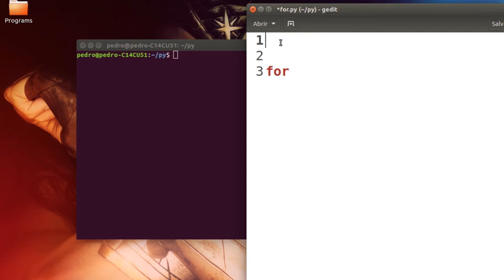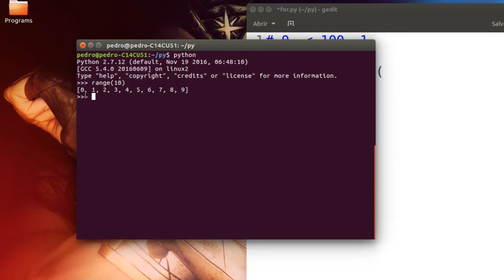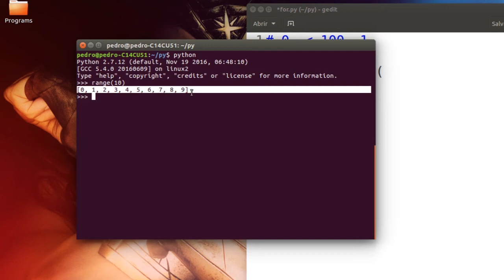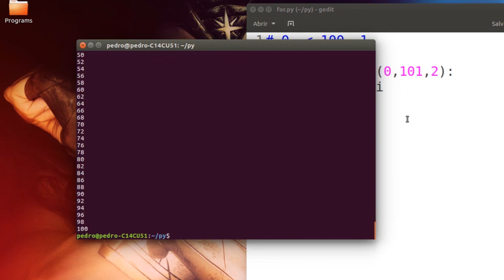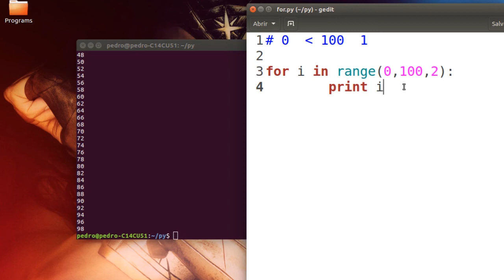#15 PYTHON PARA INICIANTES - LOOP FOR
Descrição: Hoje vamos entender e usar o loop for, loops são extremamente comuns em programas de computador, por isso é muito importante conhecer e saber utilizar loops.